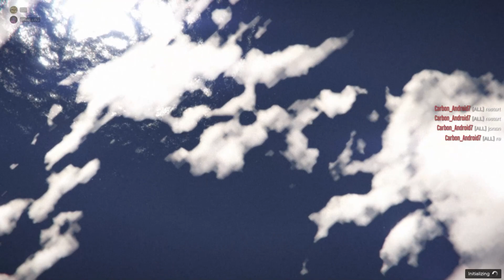Grand Theft Auto V Cayo Perico Heist Pink Diamond Wall Hack 1.5 Million Dollars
Get on the roof! Impatient Johann the boss